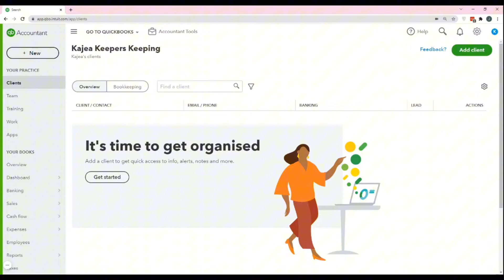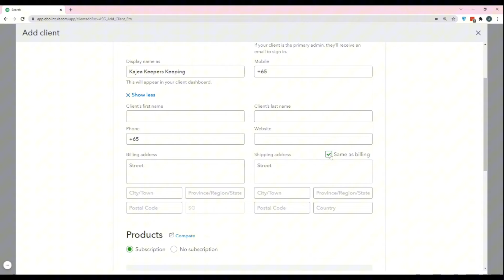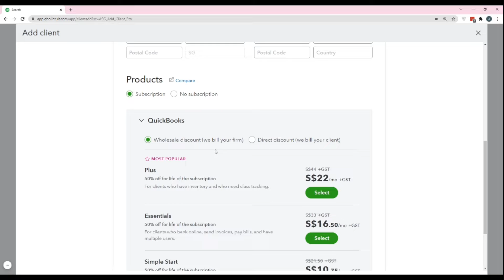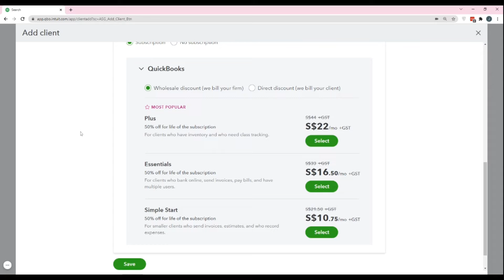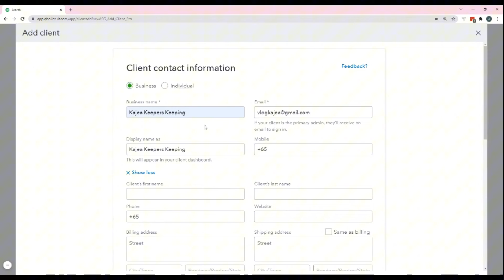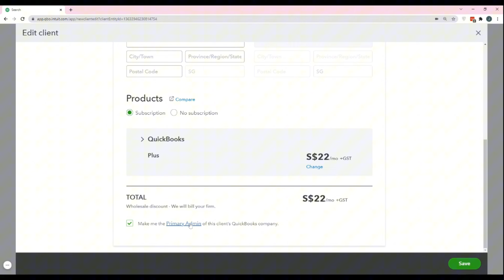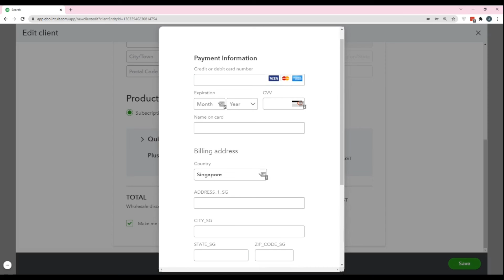How To Add New Client in Quickbooks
Xero and QBO Bookkeeping courses now available